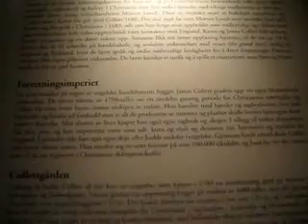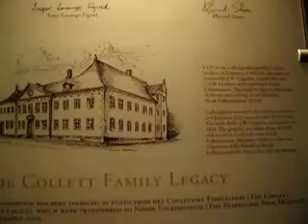Collettgården, the Folk Museum, Oslo, Norway